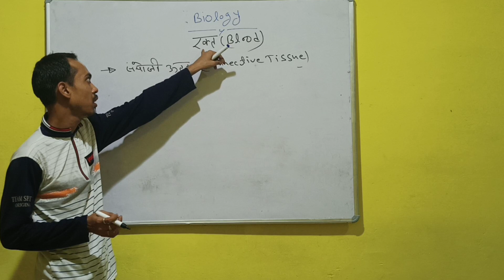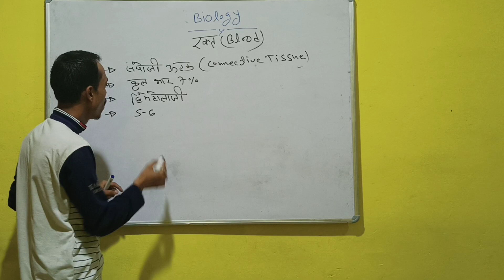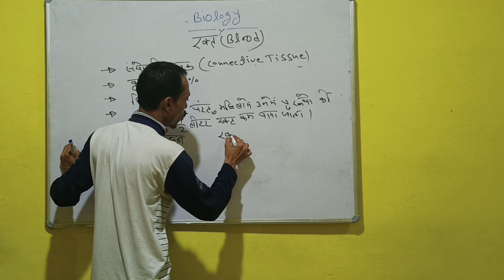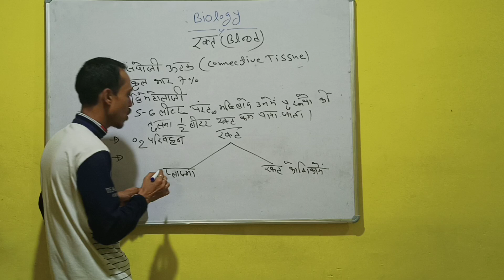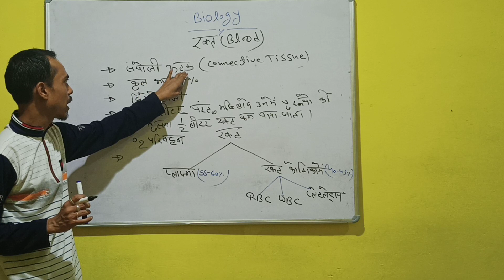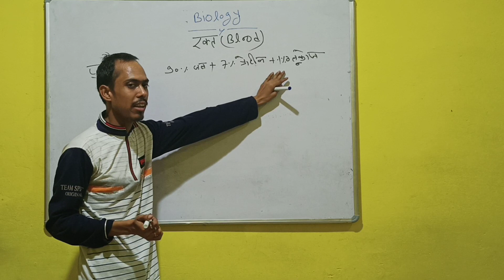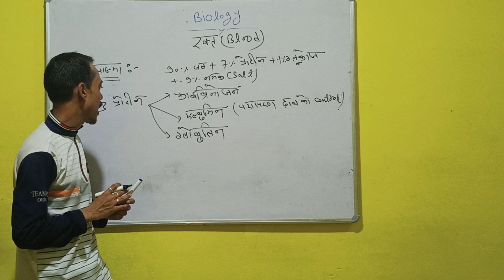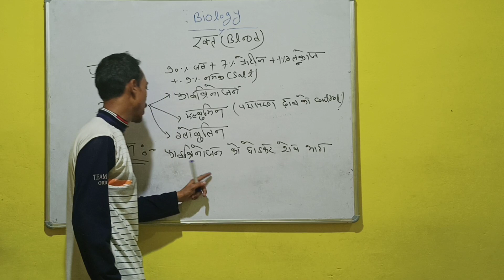Blood ( रक्त ) Part - 1 || biology in Hindi